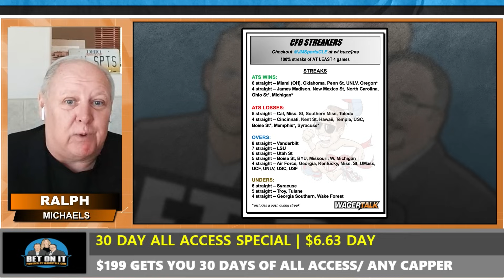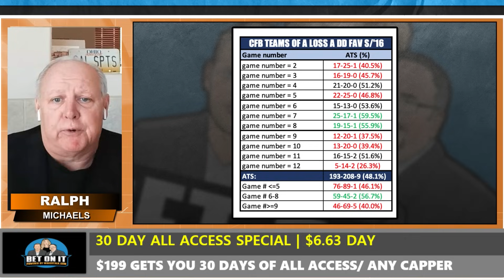Bet On It | College Football Week 8 Picks and Predictions, Odds, Barking Dogs, & Free NCAAF Picks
In this week's episode of Bet On It direct from Las Vegas: Kelly Stewart, Marco D'Angelo, Joe Raineri, and Ralph Michaels break down College Football Week 8 from a sports betting perspective, sharing their NCAAF best bets and predictions for the biggest games on this weekend's slate. Join Kelly, Marco, Joe, Ralph and Gianni every Wednesday for Bet On It as we break down the college football slate from various betting angles.

► The crew opens up the show by sharing their betting thoughts on this weekend's marquee college football games in the "Big Game Match-Up."

Penn State Nittany Lions (7-0) at Ohio State Buckeyes (7-0)
Location: Ohio Stadium, Columbus, Ohio
How to Watch: FOX
Twitter Handles:
Penn State Nittany Lions: @PennStateFball
Ohio State Buckeyes: @OhioStateFB

Tennessee Volunteers (6-1) at Alabama Crimson Tide (7-0)
Location: Bryant-Denny Stadium, Tuscaloosa, Alabama
How to Watch: CBS
Twitter Handles:
Tennessee Volunteers: @Vol_Football
Alabama Crimson Tide: @AlabamaFTBL

📖  Each week, Ralph Michaels will sit down with Kelly Stewart for Ralph's T & A stats of the week.

🐶  Time for the "Barking Dogs" segment as the panel goes over some live underdogs and finds out who the crew is planning to sprinkle on the money line.

🤔 Who is the public betting? The crew looks at the biggest public bets and which ones to fade.

🥪 The deli is open, and Marco gives out his "Sandwich Game of the Week."

💰 Who is the sharp money on? We check in with Gianni the Greek, on where the pros are betting, and he shares his GOLD with the viewers.

☝️  Each and every episode of Bet On It closes out with everyone's favorite segment: Free College Football Best Bets!